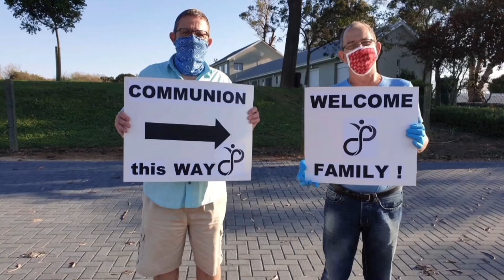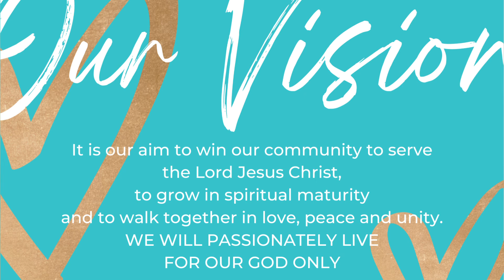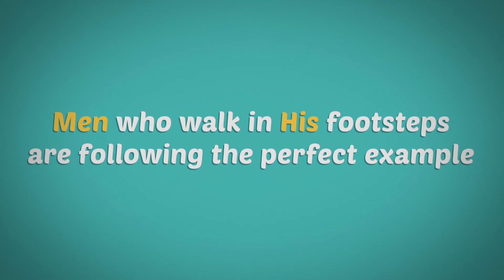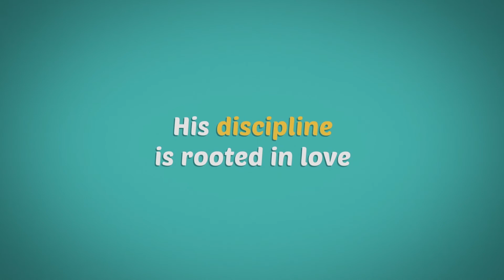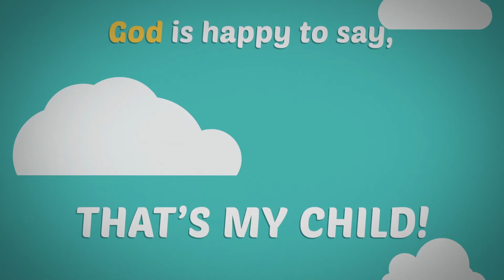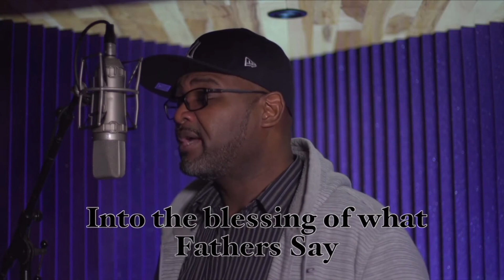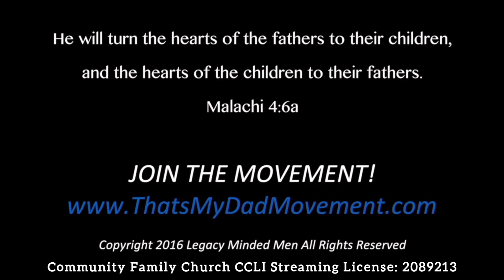VADERSDAG DIENS 2022 • FATHER'S DAY SERVICE - Chris Mengel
Vadersdag Diens 2022 Father's Day Service - Thank you for joining us.

Geniet die diens saam met ons.
Enjoy today's service with us.

That Groove
Music from Uppbeat (free for Creators!):

VIDEO'S:
All videos were bought from Outreach.com including streaming rights.

• CHURCH INFO •

SUNDAY SERVICES @ 09:30 (SAST):
Online & in-person

Meet us at Durbanville Primary School Hall, cnr Weyers Ave & Durban Rd, Durbanville, South Africa 🇿🇦 09:30.

• SOCIAL MEDIA •

New to CFC? Welcome to our family.
Please reach out. We'd love to meet you.

GET CONNECTED:
At CFC we do life together. Connect in a small group at one of our Wed/Thurs night Lifegroups @ 7:15pm (SAST) (during school terms) in-person or on Zoom.

NEED PRAYER?
We'd love to pray for you.

ROLLING UP OUR SLEEVES:
Get plugged into family life. Serve in one of our ministry areas on a rotational basis:

GIVING:
• Your faithfulness makes all the difference: